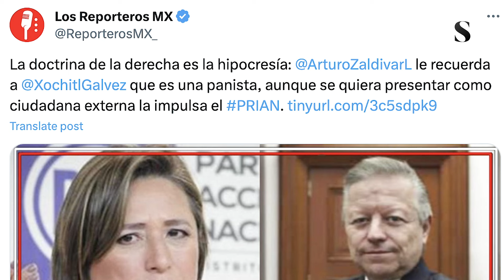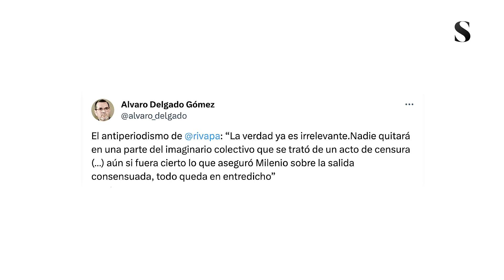Sálvese quien pueda: lo peor del PRIAN a las pluris / La Tanqueta 2.0, T2E2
Majo y Andrés reaccionan a la publicación de las listas de candidatos a legisladores del PRIAN , a la nueva encuesta de MB&A que da una abrumadora ventaja a Sheinbaum sobre Xóchitl y el regreso de Zedillo a México.

Acompáñalos en esta nueva edición de La Tanqueta 2.0 y recuerda compartir el episodio con tus amigos para ayudarnos a seguir creciendo.